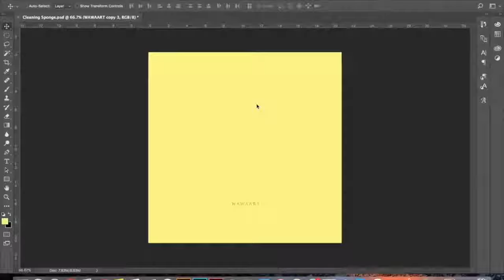15Nov2017_Sponge Sport